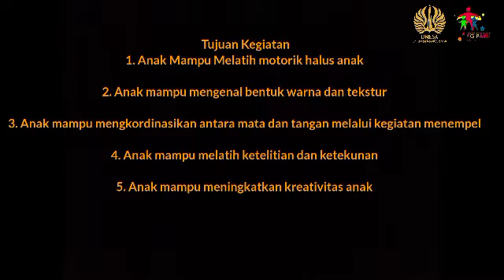kegiatan benang woll_Skill anak usia 5th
Nama : Helvi Tiana Rossa
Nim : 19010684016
kelas : 2019A

Nama anak : Davi
Usia : 5tahun

Tujuan dari membuat rambut dari benang Will

1. Anak Mampu Melatih motorik halus anak (FMH) 3.3-4.3 (P2)

2. Anak mampu mengenal bentuk warna dan tekstur (KOG) 3.6-4.6 (C1)

3. Anak mampu mengkordinasikan antara mata dan tangan melalui kegiatan menempel (FMH) 3.3-4.3 ( P1)

4. Anak mampu melatih ketelitian dan ketekunan (Sosem) 2.12 (A5)

5.Anak mampu meningkatkan kreativitas anak (SENI) 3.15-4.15 ( C6)